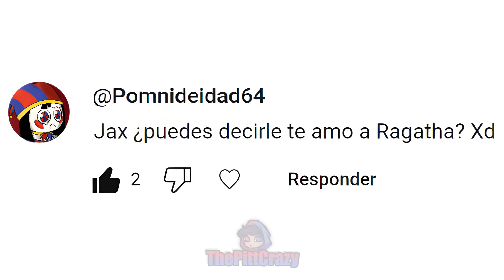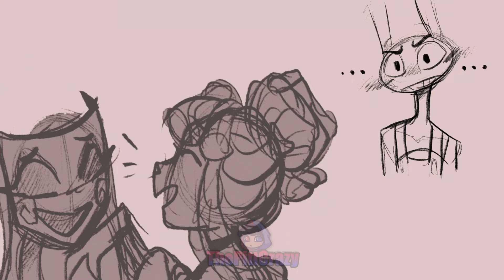COMICS Y ANIMACIONES DEL ASOMBROSO CIRCO DIGITAL - PARTE 3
Esto se supone que debía subirlo hace tiempo pero fui muy flojo. Avanzare poco a poco para tener otra parte lista :" )

✨Voces que ayudaron en este Fandub✨

🎙 Pomni: @Ravenlahumana
🎙 Ragatha: @FriskXFlower
🎙 Gangle:  @The_Shining_Star
🎙 Zooble y Queeny: @winterjoupz
🎙 Sol: @ValieDubs
🎙Abel: @Zedrak

📢COMICS Y ANIMACIONES DEL ASOMBROSO CIRCO DIGITAL - PARTE 2

Créditos:
A todos los artistas que aparecieron en este vídeo

(Lo siento, se que querían que me fuera pero necesito dinero. Si, tengo trabajo pero youtube es una gran ayuda para estos momentos)